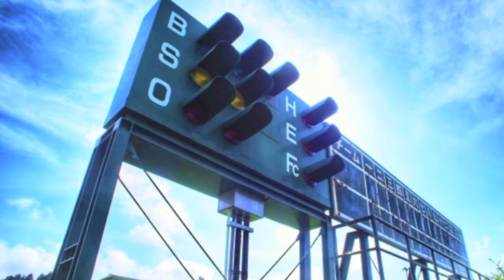ライラック／Mrs. GREEN APLE／ピアノソロ初〜中級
編曲：高橋美夕己　TVアニメ『忘却バッテリー』オープニング・テーマを、ピアノソロ初〜中級にアレンジしました。楽譜はこちら→

【gakufushigotoninPAGチャンネルについて】

gakufushigotoninPAGチャンネルは
「楽譜仕事人PAG LLP 」 が管理をしております。

楽譜仕事人PAG-LLPはピアニストとギタリストからなるメンバーによって組織された
作曲家・編曲家の集団で、出版社からのご依頼で楽譜を制作する他、
下記の各サイトから多数のピアノ譜、ギター譜、ビッグバンド譜、アンサブル譜等、
各種の楽譜を配信しております。

このチャンネルでは、主に各サイトより配信されている
ピアノ楽譜のアレンジ内容をご紹介する目的で参考音源をアップロード、
動画の演奏は、アレンジを担当したアレンジャー自身が弾いております。

楽譜仕事人PAG LLPへのご連絡は下記まで

【About gakufushigotoninPAG Channel】

gakufushigotoninPAG LLP is a group of composers and arrangers organized by
pianists and guitarists, and produces scores for publishers.
In addition to producing scores for publishers, we also provide
piano scores, guitar scores, big band scores, ensemble scores,
and many other scores from the following websites.

This channel is mainly used to introduce the arrangements of
piano scores distributed by each site.
All of the performances in the videos are played by the arrangers themselves,
who are in charge of the arrangement.